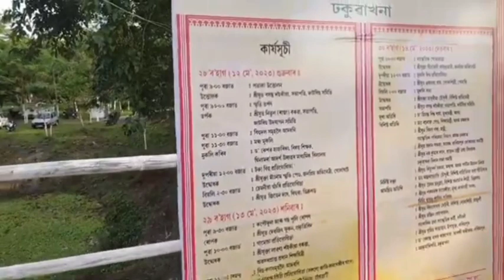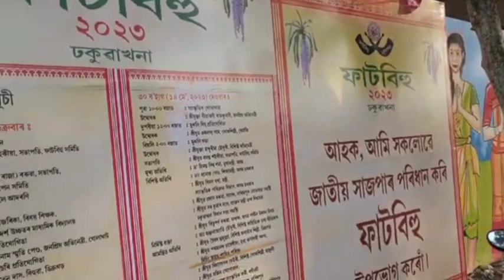ঢকুৱাখনা মহঘূলি চাপৰি অসমৰ বিশ্ববিখ্যাত ফাট বিহু ইং ১২,১৩ আৰু ১৪ মে'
please follow me my channel